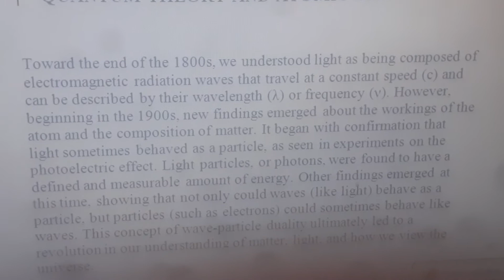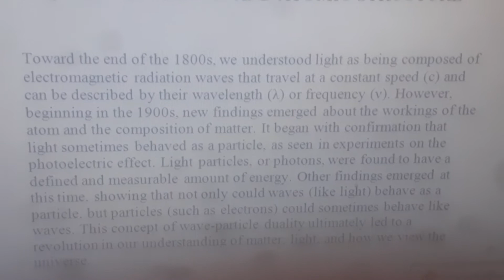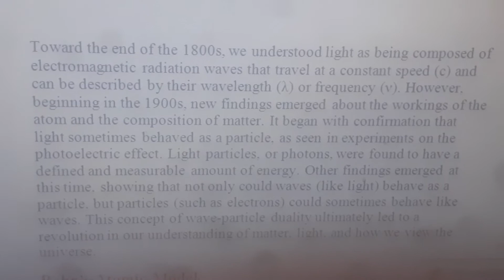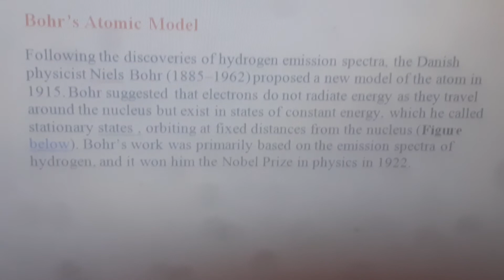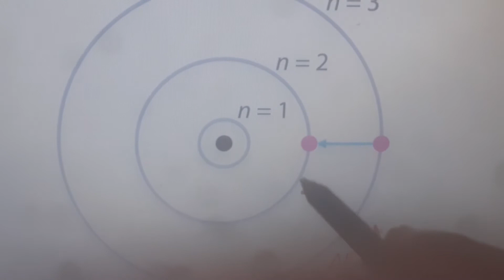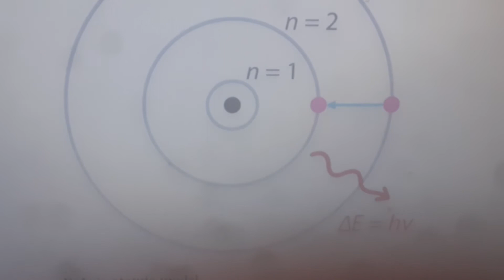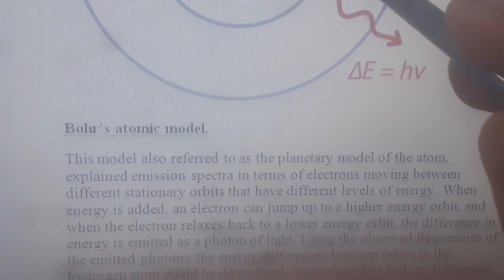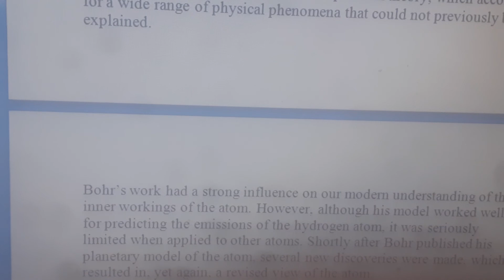B.sc 4th year Dual nature of particles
Quantum theory and atomic structure (Physical Chem.)